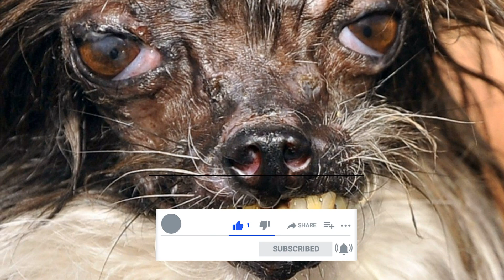An abused dog has found a home and won the title of the Ugliest Dog in the World. Save the animals